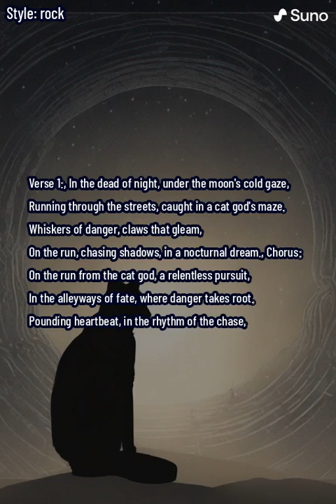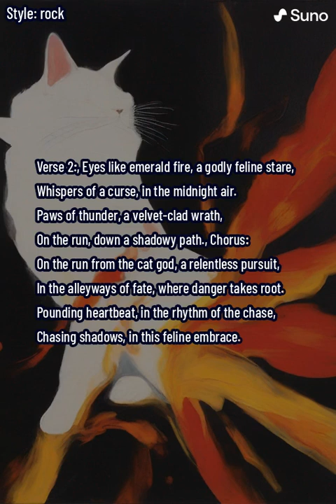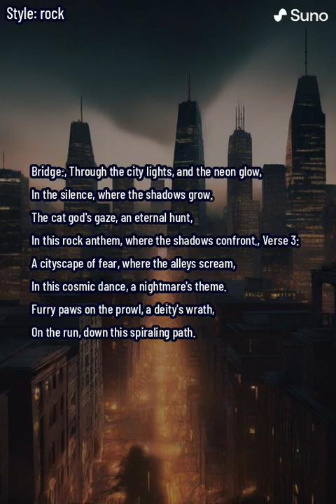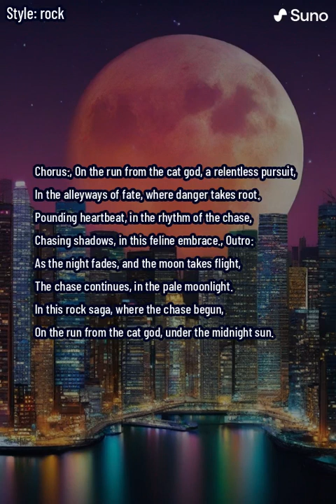Chasing Shadows (lyrics)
"Chasing Shadows" is a mesmerizing rock saga that unfolds in the eerie atmosphere of the dead of night, under the moon's cold gaze. The verses depict a protagonist running through the streets, ensnared in a cat god's maze, where danger lurks in the form of whiskers and gleaming claws. The nocturnal dream becomes a haunting pursuit of shadows.

The chorus captures the essence of the relentless pursuit by the cat god in the alleyways of fate, where danger takes root. The pounding heartbeat echoes the rhythm of the chase, creating a feline embrace that intensifies the sense of danger and excitement.

In the second verse, the cat god is described with eyes like emerald fire, a godly feline stare, and whispers of a curse in the midnight air. The imagery of paws of thunder and a velvet-clad wrath heightens the sense of the chase down a shadowy path.

The bridge takes the listener through the city lights and neon glow, into the silence where shadows grow. The cat god's gaze is presented as an eternal hunt, setting the stage for the shadows to confront in this rock anthem.

The third verse immerses the narrative in a cityscape of fear, where alleys scream and the cosmic dance unfolds with a nightmare's theme. Furry paws on the prowl signify the deity's wrath, continuing the spiraling path of the chase.

The chorus repeats, emphasizing the relentless pursuit, the alleyways of fate, and the rhythm of the chase in this feline embrace.

The outro paints a vivid scene as the night fades and the moon takes flight, signifying that the chase persists in the pale moonlight. "Chasing Shadows" captures the essence of a thrilling and mysterious rock saga where the protagonist is on the run from the formidable cat god under the midnight sun, creating an atmosphere of suspense and excitement.